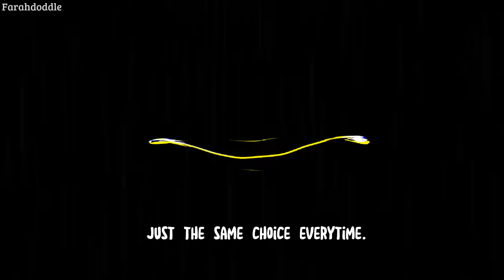Neoni - DARKSIDE // Animation Meme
My first animation meme ever,got excited,i hope you all like it,I taked a day non stop to finished it, I hope it can be like an another  AU for Little  Nightmares theory.

How it is,haha I hope I can improved more in future, ^^

Just an au,not a Canon,